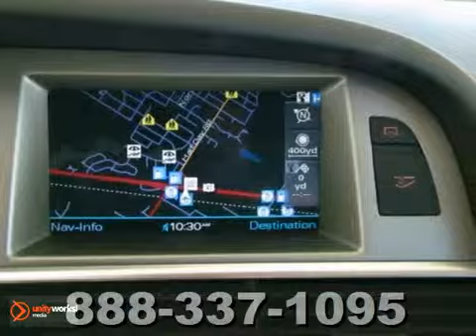2008 Audi A6 AP4947 in Chicago Highland Park, IL - SOLD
SOLD - If you are looking for real value on a great used car, Audi Exchange invites you to come in and test drive this 2008 Audi A6, stock# AP4947. We are conveniently located near Chicago Highland Park, IL and known for our great selection, reliability and quality. Come take a look at this 2008 Audi A6 today.

Audi Exchange
2490 Skokie Valley Road
Chicago Highland Park IL, 60035

Audi Exchange is a premiere Audi Dealer featuring a great selection of New, Used, and Certified Pre-Owned Audi Cars, Trucks, and SUVs. Audi Exchange is conveniently located in Highland Park, IL and services the surrounding communities, such as Chicago, Glenview, Schaumburg, Westmont, Arlington Heights, Elgin, Crystal Lake, Mundelein, Naperville, and Lombard.

Audi Exchange prides itself on excellent customer service and upholds the long standing Audi reputation. Whether you are taking advantage of a great APR Rate, Lease Special, Purchase Price, this Chicago Audi Dealer will assist with your next purchase all while assuring a hassle free car buying experience.